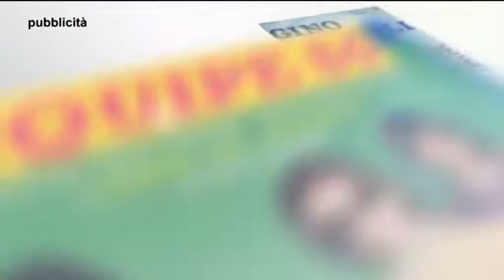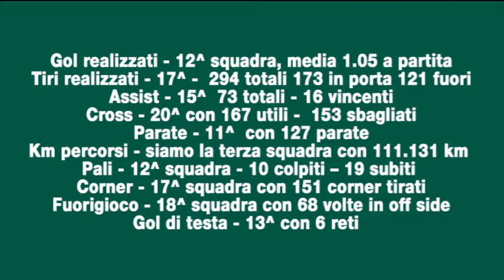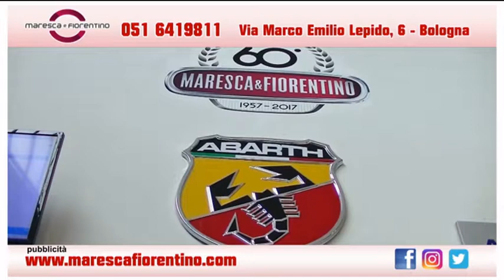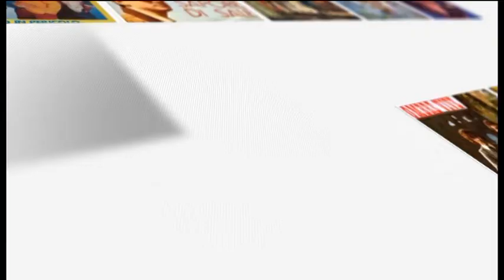442 del 21-05-2018